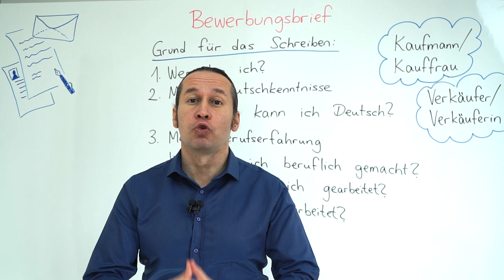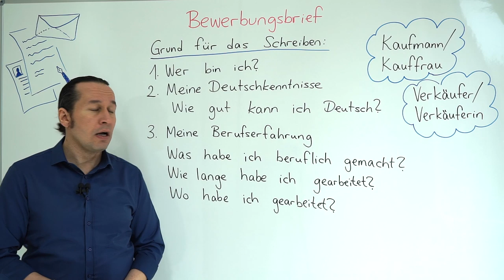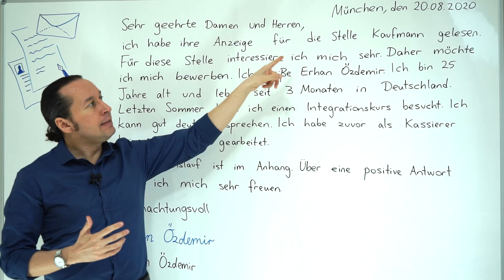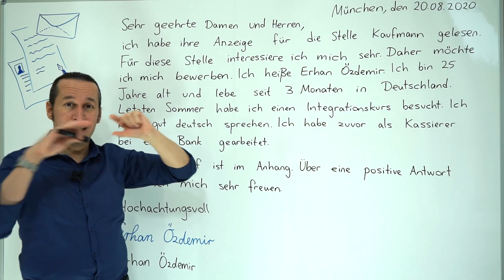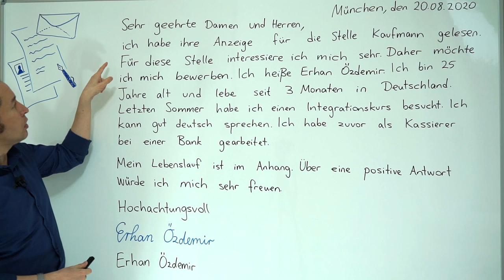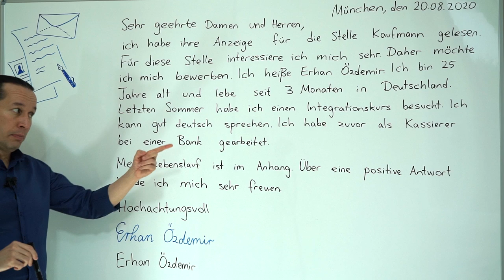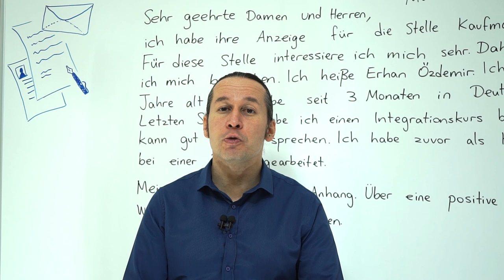Almanca B2 Orta İleri Seviye Ders - 41 - Bewerbungsbrief - Almanca İş Başvuru Mektubu Yazma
Almanca öğreniyorum diyen herkese merhaba. Bu Almanca Kolay dersimizde, Bewebungsbrief - Almanca İş Başvuru Mektubu Yazma konusunu örnek bir iş mektubu yazarak öğreniyoruz.